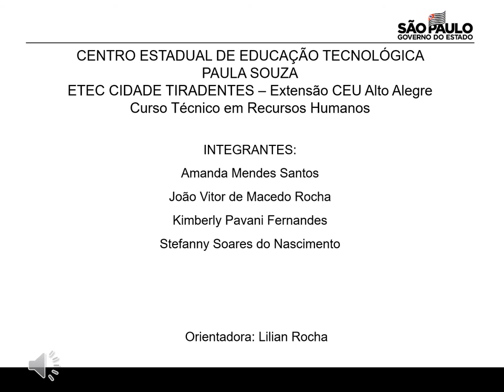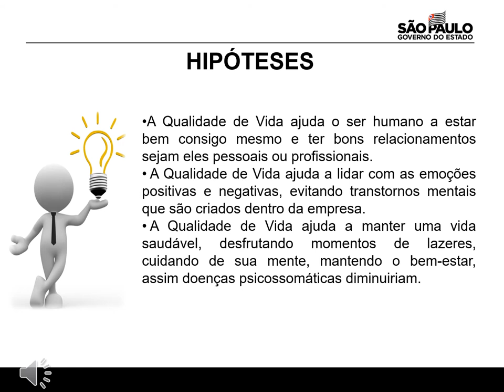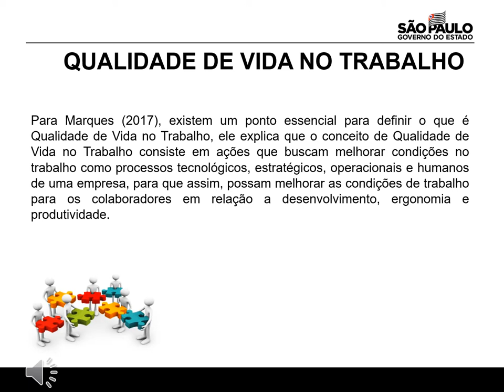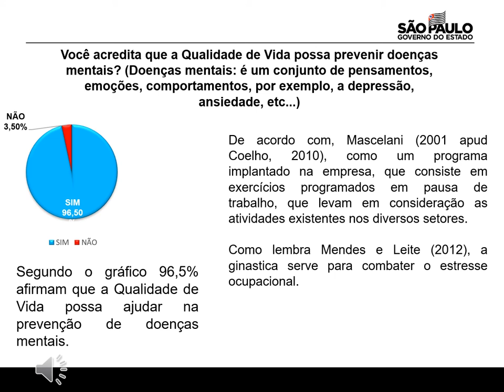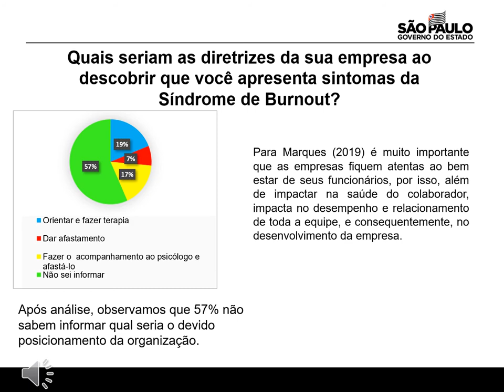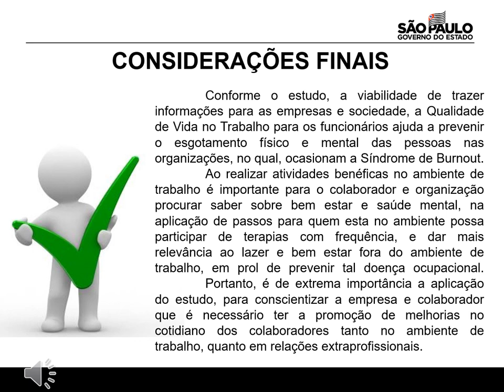A QUALIDADE DE VIDA COMO FORMA DE PREVENIR A SÍNDROME DE BURNOUT NOS COLABORADORES